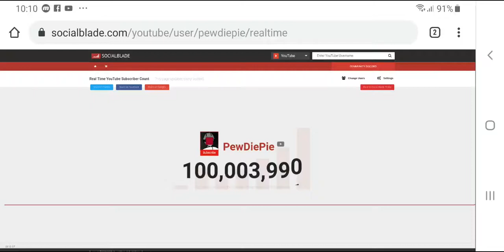Pewdiepie hits 100 million subscribers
Pewdipie victory!